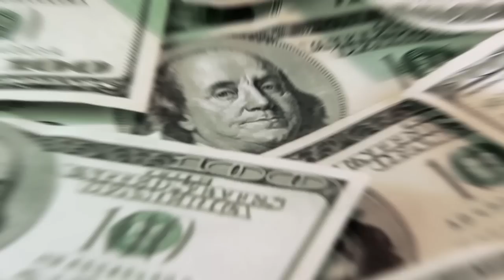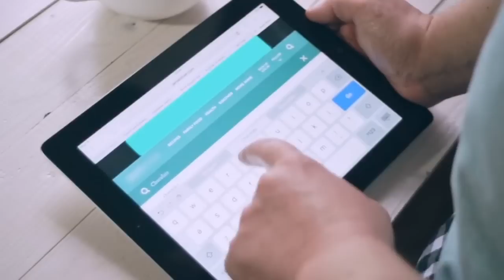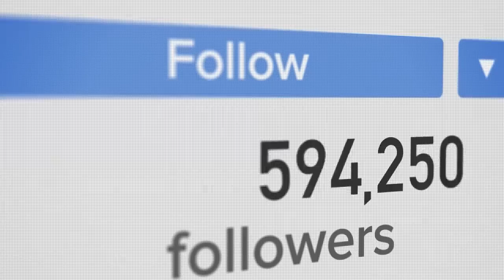$20 Distribution gets you a Record Label-Run your Business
► DIGITAL DISTRIBUTION :
RED STICK NO RECURRING FEE: